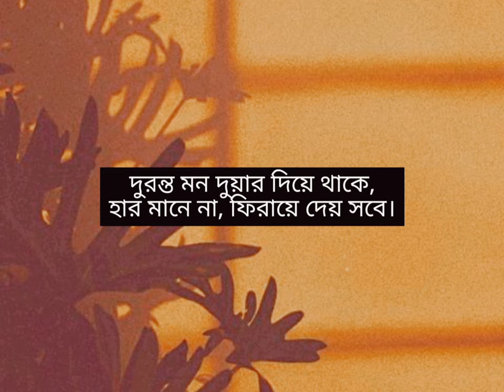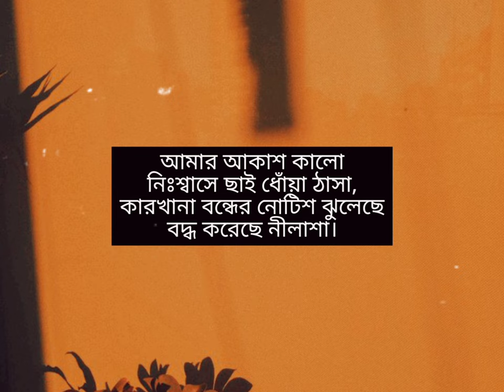Aesthetic Bangla captions| Captions for dp| Captions for Instagram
Bangla aesthetic captions.
Hope you all like this one.